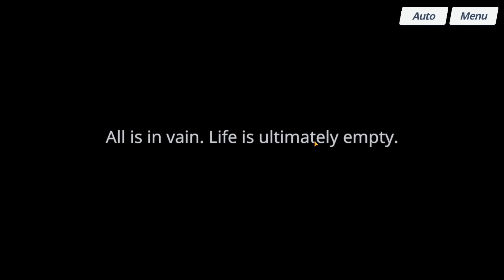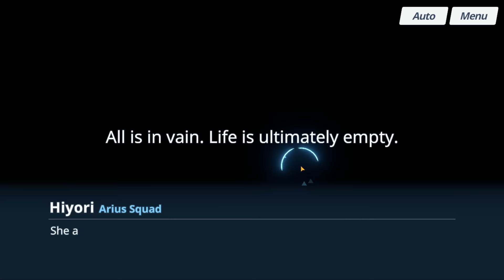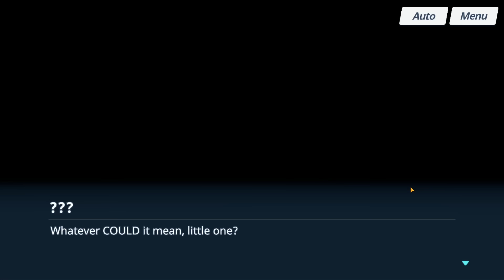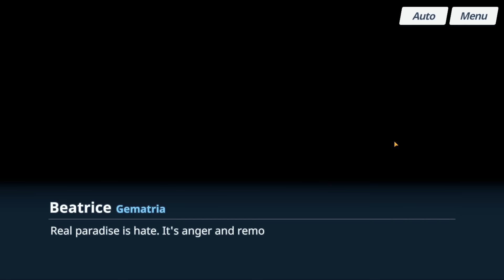[Blue Archive] Mika Is A Menace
Things Are Starting To Heat In The Chase to save Atusko and Beatrice isn't having any of it. That's why she's a whole Chowder character.

Thank you so much supporting our channel!